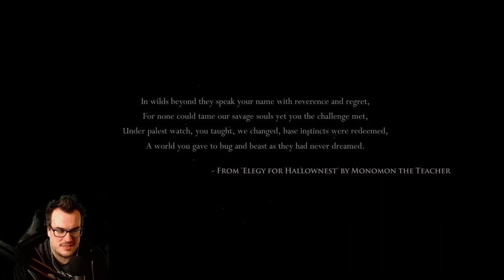Hollow Knight Part 1 - Oath Keeper